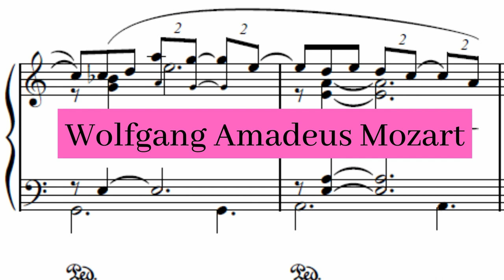Wolfgang Amadeus Mozart - Piano Sonata no. 8 in A min. K310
The Piano Sonata no. 8, K. 310/300d, written in 1778, is a work in three movements. A typical performance takes about 22 minutes. This is the first of only two Mozart piano sonatas to have been composed in a minor key (the other being the K. 457 in C minor). It was written in one of the most tragic times of his life: his mother had just died, and his father blamed him for his wife's death. Mozart was devastated, and poured his constant torment into his sonata, one of the darkest.

Piano Sonata no. 8, K. 310 composed by Wolfgang Amadeus Mozart by Randolph hokanson and used under a Creative Commons Public Domain License